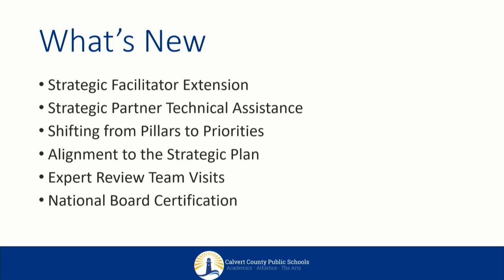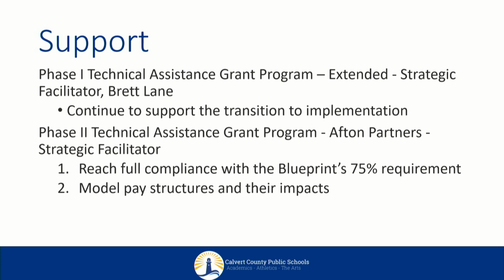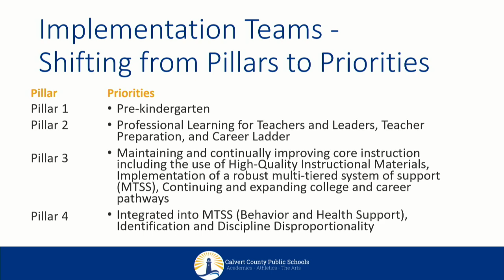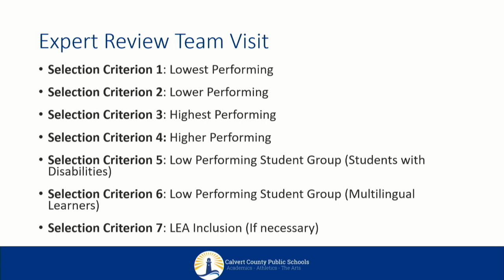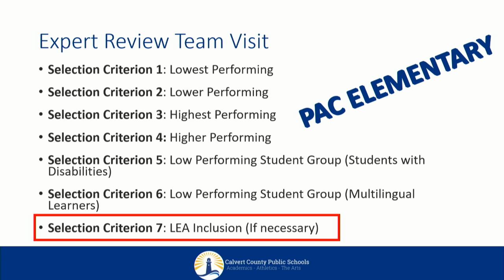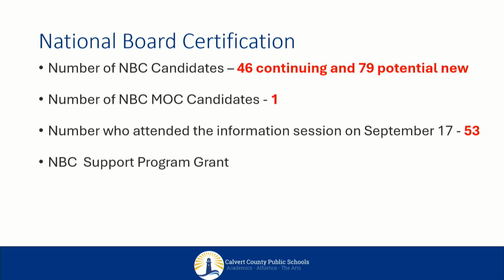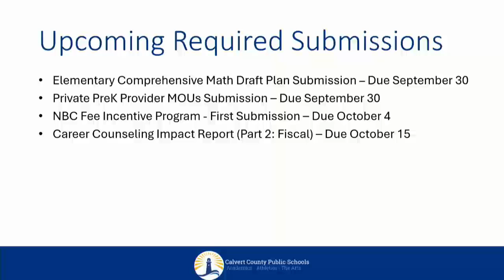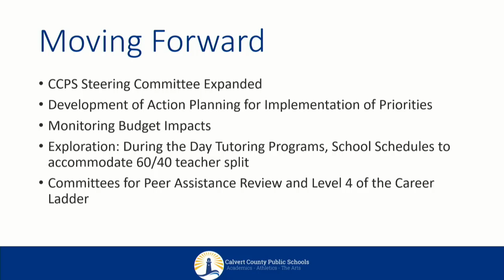Blueprint Update - September 2024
Blueprint update presented to the Board of Education during the September 26 session.